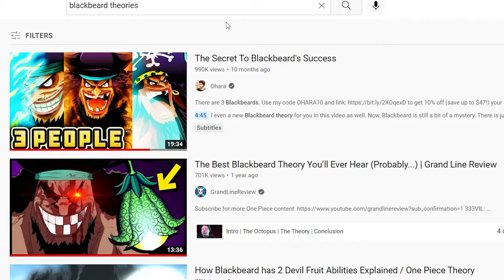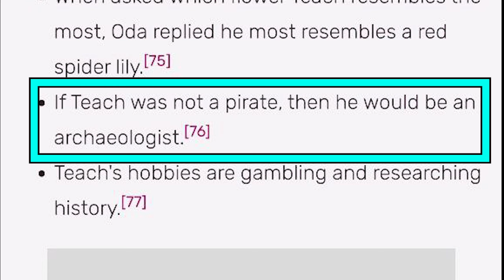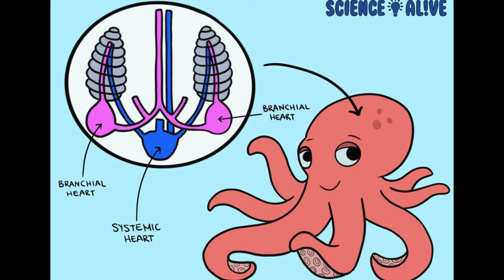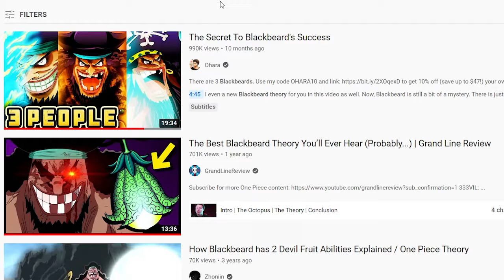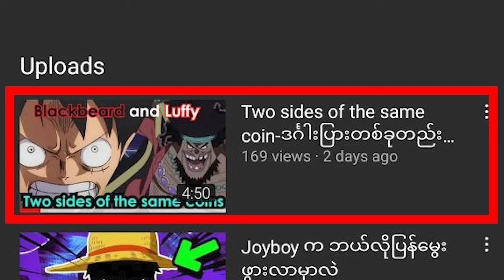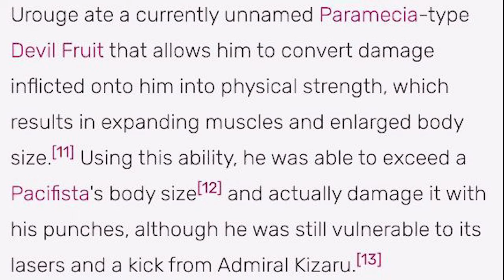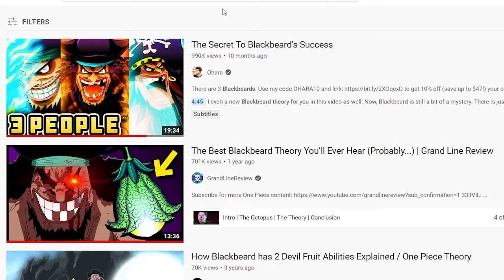BLACKBEARD ကဘာကြောင့် DEVIL FRUITS နှစ်လုံးစားနိုင်တာလဲ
BLACKBEARD ကဘာကြောင့် DEVIL FRUITS နှစ်လုံးစားနိုင်တာလဲ နဲ့ အခြားသော Theory များ